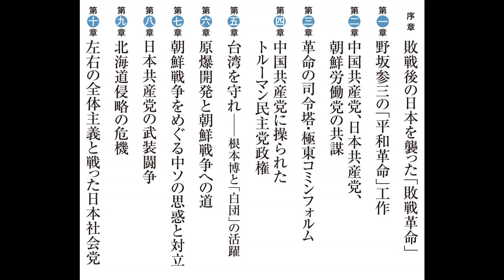【紹介】朝鮮戦争と日本・台湾「侵略」工作 PHP新書 （江崎 道朗）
★Kindleで見る